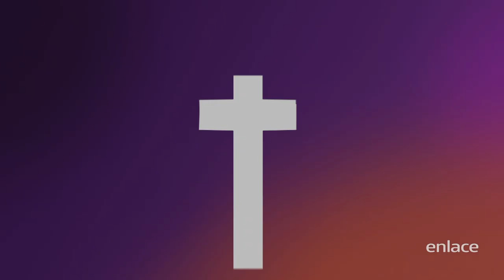Jasper McDonald - Maratónica Febrero 2021 - Enlace TV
Jasper Mcdonald - Fin al reinado. Si esta palabra bendijo tu vida, puedes sembrar en el botón de Donar o bien ingresando a